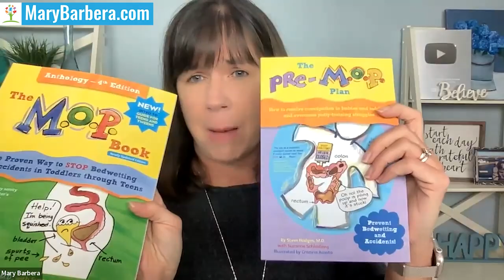Assessing a Child with Non-Speaking Autism: Hot seat #7 with Zulekha Part One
Dr. Mary Barbera discusses with Zulekha about her non-speaking son with autism.
Sign up for a free workshop to start turning autism around

Living in a rural area, Zulekha and her family face many barriers when it comes to receiving early intervention services. Her son currently receives 40 hours of in-home ABA a week as well and works with an AAC device.

My listeners know that this spring I joined TikTok and since then I have learned about the amazing autism community on that platform. I’ve had two other guests in the last few months from TikTok and I actually met Zulekha on TikTok as well. Zulekha is a mental health professional, who has read my book and taken my courses. She uses TikTok to share her journey and support other autism families as well. She uses TikTok to collaborate and share with professionals of all kinds in the autism field, including previous Turn Autism Around guest, Doc Sarah Nicole.

You'll Learn:
-The impact of the Autism TikTok Community.
-Receiving Autism Services and ABA in Rural Area.
-Reviewing Key Questions and information from the One Page Assessment.
-Important Potty Training Tips for Young Boys with Autism.
-Is your child constipated?
-Can excessive chewing and drooling be a medical concern?
-Expanding on basic activities like Mr. Potato Head and Inset Puzzles in ABA.
-Handling meltdowns and pairing in home ABA providers.

Interested in learning more about parenting and autism, special needs parenting, or other autism and special needs topics in the mental health in children niche?

Dr. Mary Barbera. I fell into the autism world as an autism mom in 1999 when her first-born son, Lucas, was diagnosed with autism. Since then, she became a Board-Certified Behavior Analyst and best-selling author of The Verbal Behavior Approach. Since 2015, she’s created 3 autism online courses based on applied behavior analysis for professionals and "gung-ho" parents. Whether you’re looking for autism parenting strategies, working with development delays in children, or in search of autism help for professionals, I can encourage you to subscribe to the channel and join me on my journey. I’ll be providing weekly autism resources that you don’t want to miss.